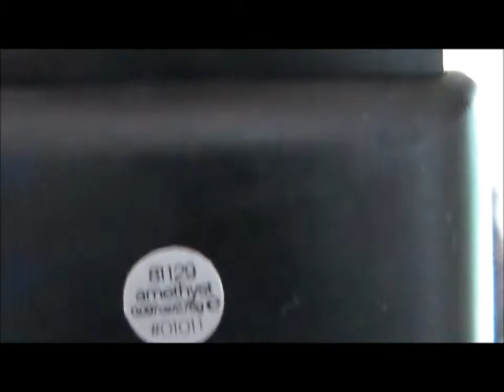Tutorial Vibrant Purple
Hey My DIVAS!

So this is a look I should have put up quite a while ago, I'm sorry for the delay. I hope you enjoy this look. I wanted to do a more colorful look for you.

Google+: @MonikatheDiva